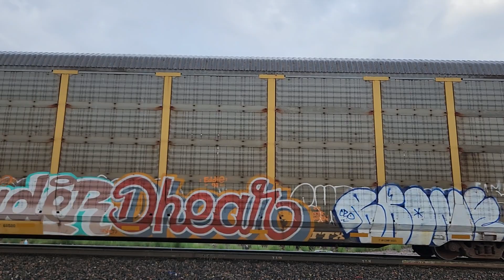BNSF Freight Train in Fountain, CO